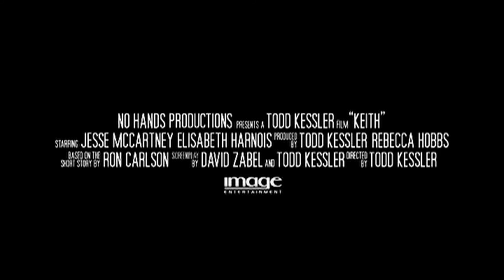Keith (2008) - Trailer